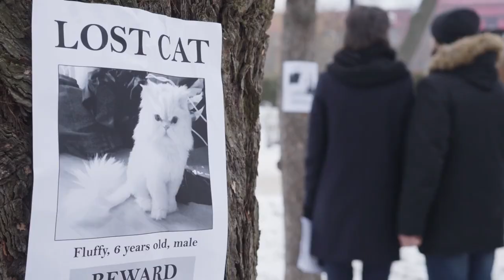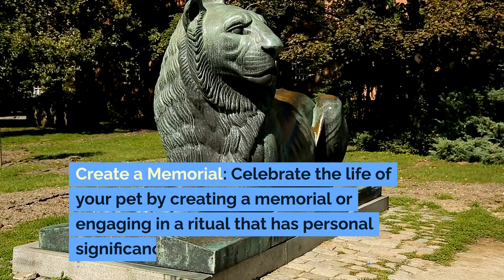The Psychological Impact of Losing a Pet Cat and Coping Strategies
Explore the emotional journey of losing a beloved pet cat and discover effective strategies for coping with grief in our heartfelt video, 'The Psychological Impact of Losing a Pet Cat and Coping Strategies' 🐱💔 Losing a pet can be as devastating as losing a human loved one, and it's important to recognize and address the grief that comes with such a loss.

This video provides a deep dive into the emotional effects of losing a feline friend, from the initial shock and sadness to the process of healing. Learn how to navigate your grief, with tips on talking about your feelings, creating memorials, and maintaining routines to help manage the pain. We also offer advice on when to seek professional help and how to support children who are grieving.